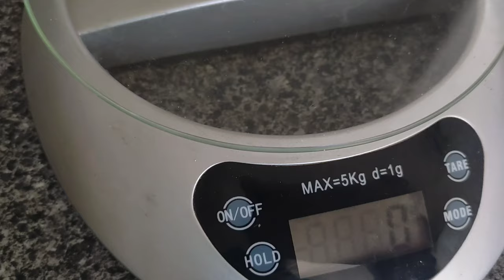కంచు పాత్ర కొన్నాను | Cooking bowls price & full details.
Hi friends, Here is the Bronze video for you.

Bronze items for sale:
Boppe Kotilingam(B.k.Lingam) proprietor
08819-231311